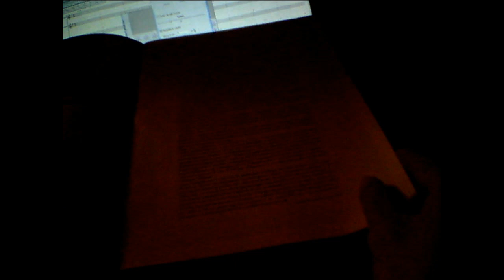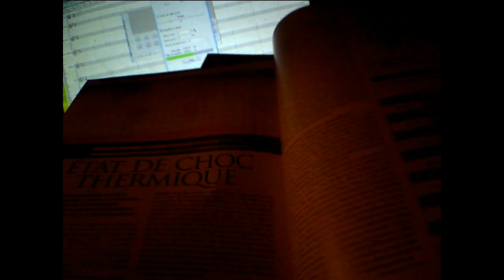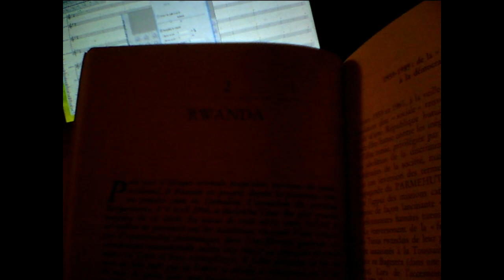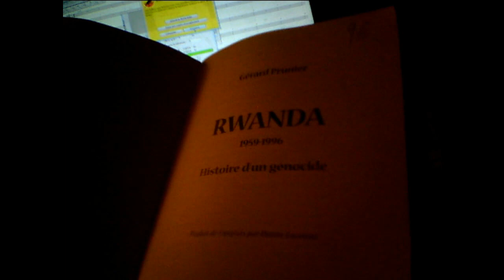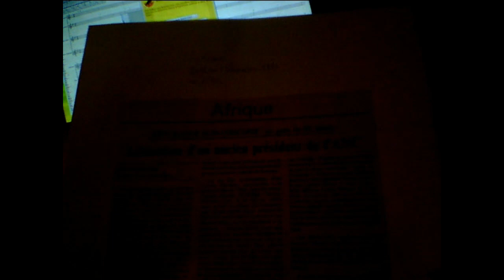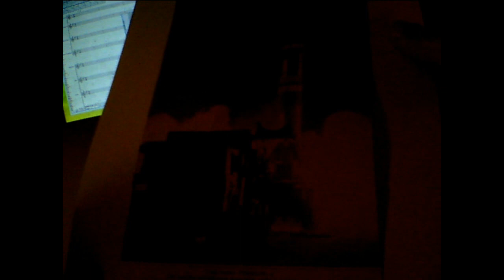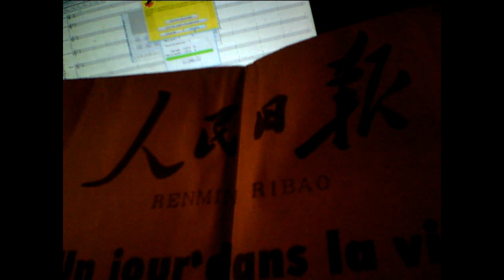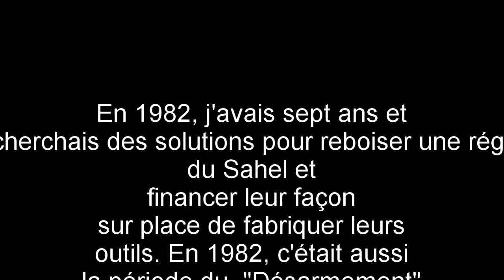Héloïs et Abélaar 31 052023 2ème version, avec audio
Texte/Musique/mixage/réalisation: Nirmel Mouchiquel Marcillac mai 2023;
AP MPSKMNMCRDMuKa.